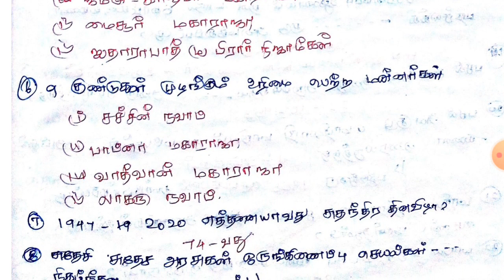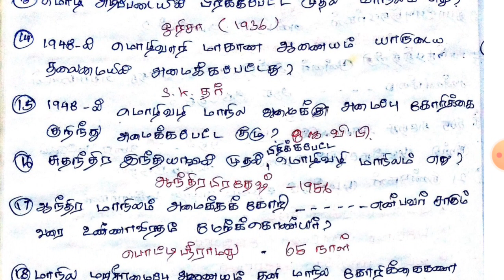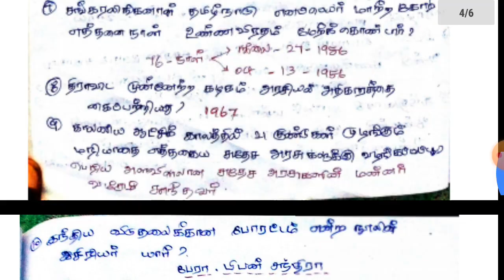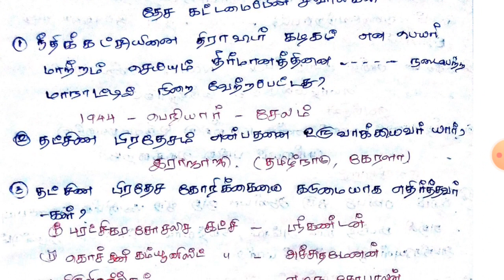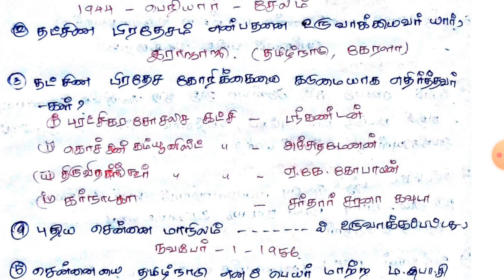12th Political science unit 7, தேசகட்டமைப்பின் சவால்கள் 65 question and answer